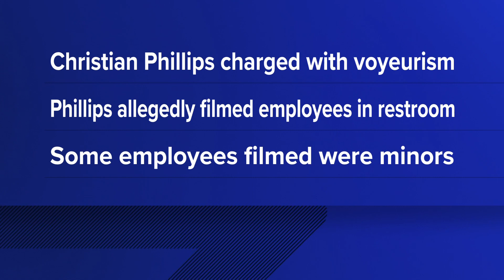Man faces voyeurism charge at Louisville business he manages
Louisville Metro Police say Christian Phillips placed a phone with a camera in a ceiling tile and filmed up to four employees using the restroom, including minors.